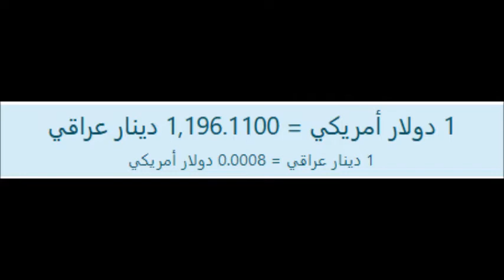سعر الدولار اليوم | السبت 18-1-2020 | في العراق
اسعار الدولار اليوم | السبت 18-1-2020 | في العراق
اسعار الدولار اليوم في العراق السبت 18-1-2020
اسعار الدولار اليوم السبت 18/1/2020 في العراق بالدينار العراقي
اسعار الدولار اليوم السبت 18 يناير 2020 في العراق
الدولار الأمريكي في العراق
اسعار الدولار اليوم في العراق